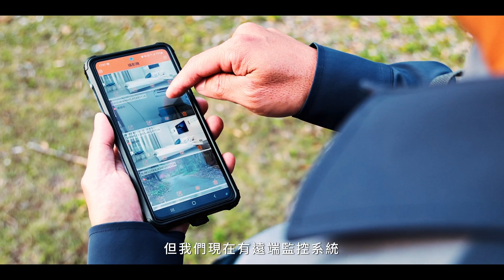優秀森林護管員 陳明豪